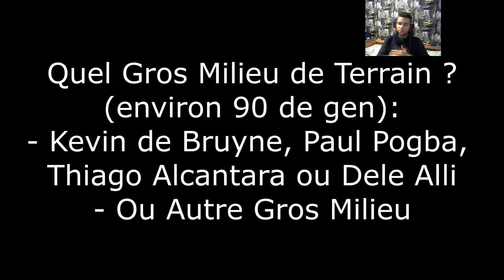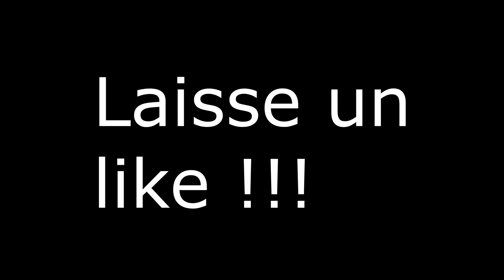FIFA 18 - CARRIÈRE MANAGER JUVENTUS - #3 QUEL MILIEU DE TERRAIN CHOISIR ?!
Bienvenue dans cette carrière manager avec la Juventus Turin dont le but sera d'aller aux limites de la carrière de Fifa 18 ce qui est donc 2032. Dans cette carrière , j'aurai la sélection de l'équipe de France et je vous présenterai son évolution tout en vous proposant de temps en temps des compétitions internationales. Je vous ferai des épisodes de temps en temps où je vous présenterai l'évolution de l'équipe et la formation des jeunes au fur et à mesure des années.

Dans cet épisode, nous voyons l'évolution de l'équipe pendant l'été 2019 et je vous montre les 2 dispositifs que j'utiliserai sûrement pendant la saison. Je vous montre aussi les recrues et les départs du mercato estival 2018 et hivernal 2019 que vous n'avez pas vu. Je vous parle aussi de 2 problèmes au niveau de l'effectif, le premier problème est le problème du gardien suite à la retraite de Buffon, et le 2ème problème est que je veux renforcer le milieu de terrain qui ne me paraît plus très solide avec un joueur de classe internationale. Je vous demande donc votre avis. Nous faisons aussi un peu de coupe d'avant-saison, et je vous montre l'évolution des jeunes qui prend une très bonne tournure notamment avec un très beau but... Et n'hésitez pas à me follow sur Twitter pour être au courant de mes avancées et des gros événements dans la carrière.